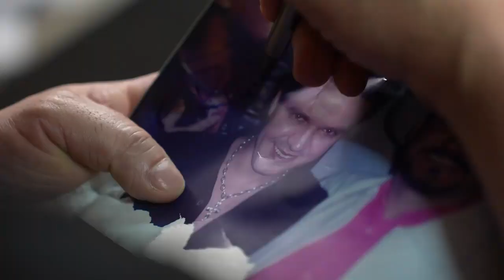Eduardo Costa NOVA SERRANA - MG❤️❤️eduardocosta